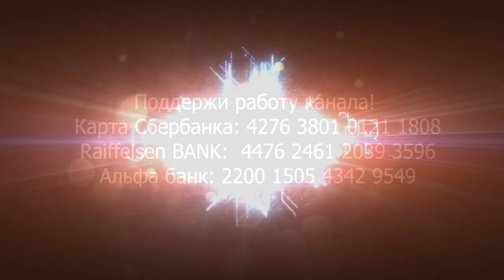Ценности семей путинской России. Хакамада о мобилизованных. Вайкуле в шоке от происходящего.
Жена Дегтярева "задвинула" его и детей на 3 место. Среди близких Хакамады нет идиотов. Вайкуле в шоке от происходящего между РФ и Украиной. Гундяев снова лукавит.

Друзья, поддержите работу канала!
Карта Сбербанка: 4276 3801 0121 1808
Raiffeisen BANK:  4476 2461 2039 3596
Альфа банк: 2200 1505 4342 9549

Друзья, искренняя благодарность тем, кто в меру сил поддерживает работу канала. Огромное Вам спасибо! Добро победит!